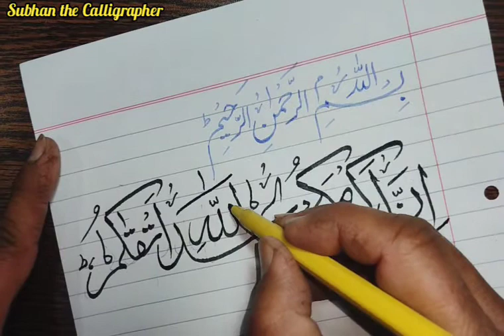How to#improve#handwriting Improve Calligraphy#Arabic Ayat|Subhan the Calligrapher